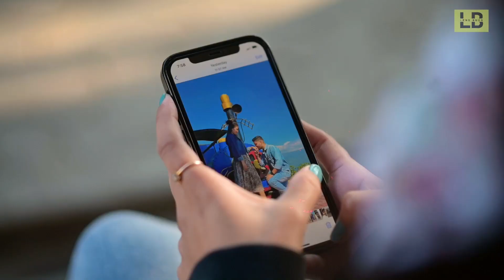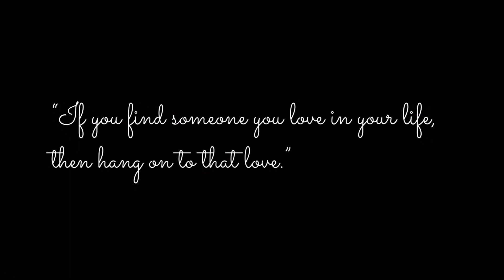BEST PREWEDDING SHOOT || Darjeeling || Mirik || Akash & Ranjeeta